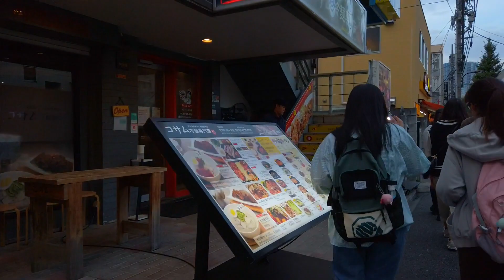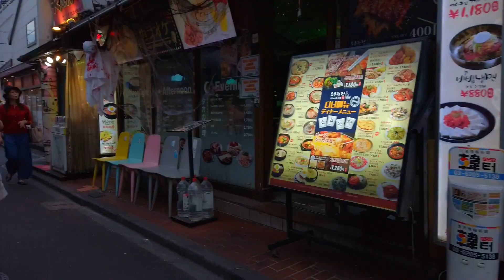Tokyo walking tour - Shin-Okubo backstreet♪ (Oct. 2023)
This is a one-shot video taken in October 2023, walking from Seibu Shinjuku Station, through Shin-Okubo Station to Okubo Station. The Shin-Okubo area is lined with Hallyu (Korean Wave) stores and bustling with young women who love Korea. The sidewalks along Okubo-dori Avenue in particular are so narrow but so crowded with visitors that it is difficult to walk. Once you enter the back streets, such as Ikemen Street, the streets are a little less crowded and you can enjoy the atmosphere of the Korean Wave stores.

0:00 Seibu Shinjuku Station
4:40 Nishi-Okubo Park
5:40 Ikemen Street
9:40 Okubo Avenue
16:55 Shin-Okubo Station
18:05 Kaichu Inari Shrine
23:18 Okubo Station